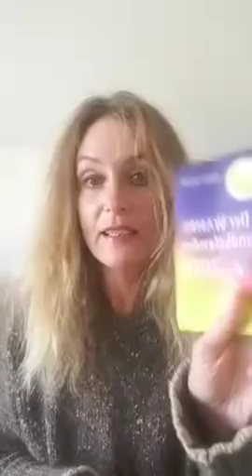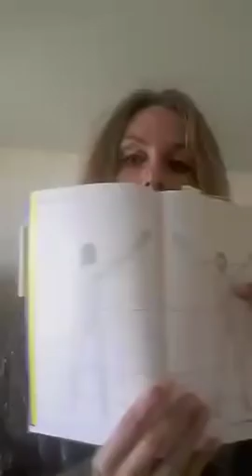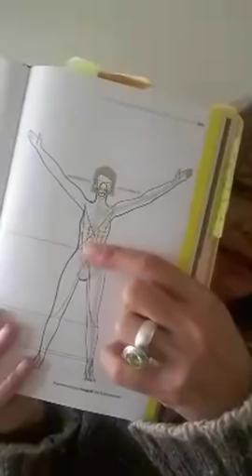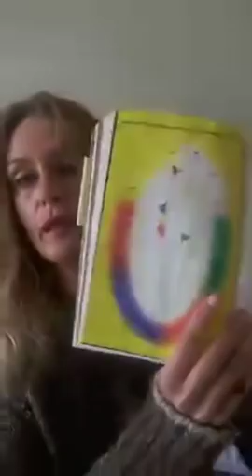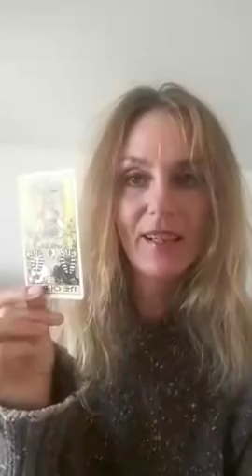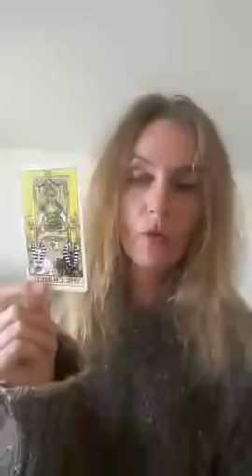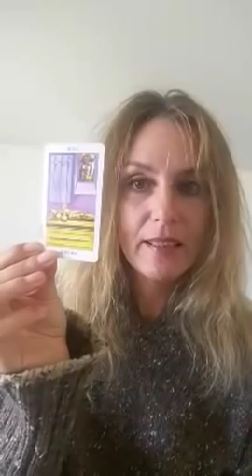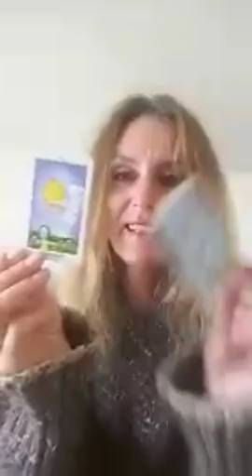Tarot & Mondwoche ab 28.10.2018